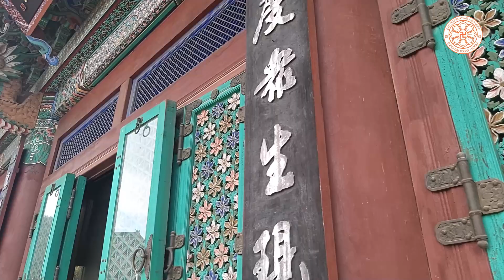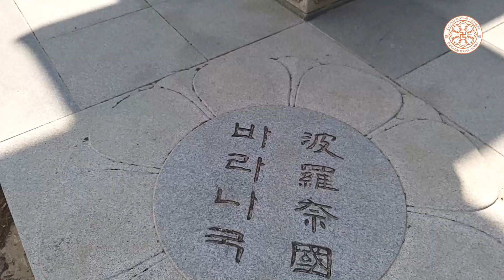Hành hương chùa Hàn Quốc Online - tập 6: Phụng Nguyên Tự - Bongwonsa - Ngôi tổ đình của Thái Cổ tông